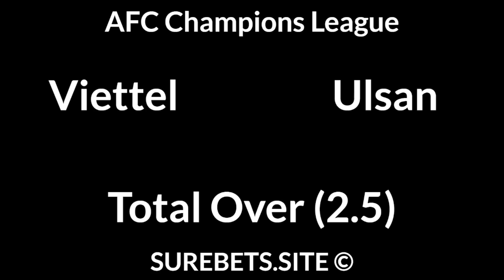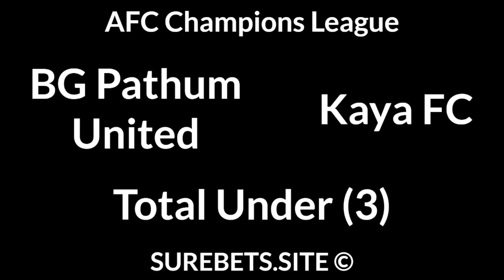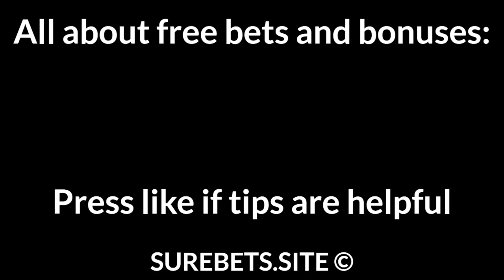Football Betting Tips Today — UEFA EURO 2020, AFC Champions League, NPL Queensland Predictions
Italy vs Austria
Italy to Win (-1)

Kawasaki vs Daegu
BTTS

Ceres vs Beijing Guoan
Ceres to Win (-1)

BG Pathum United vs Kaya FC

Magpies Crusaders vs Brisbane Strikers
Magpies Crusaders to Win

Gold Coast Knights vs Queensland Lions
Knights to Win (0)